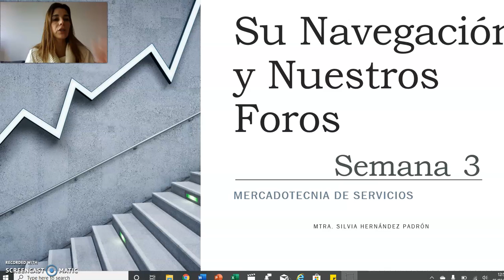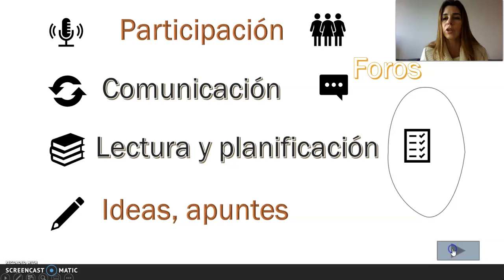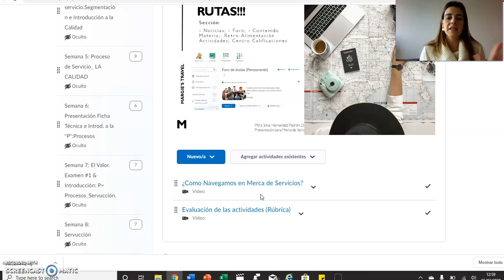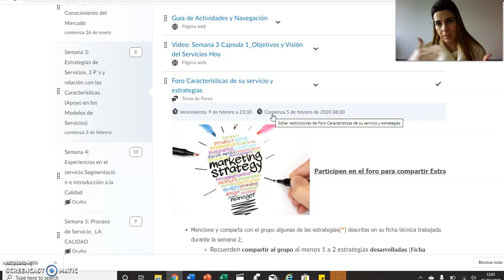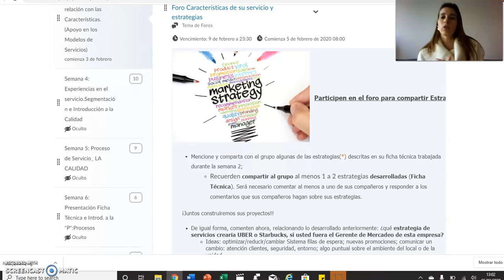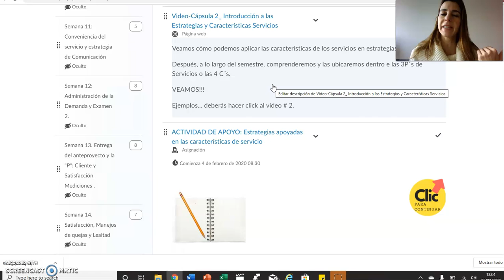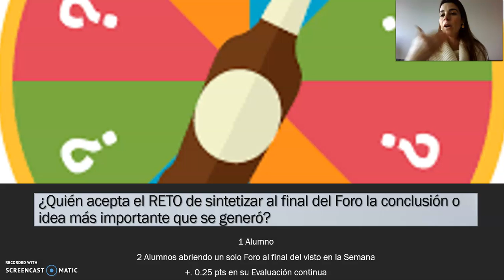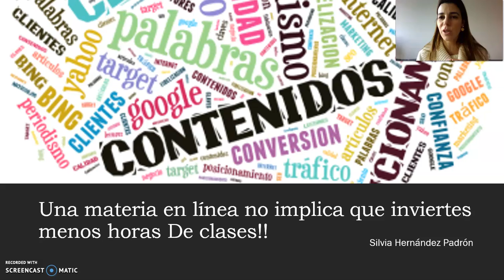Noticias Semana 3